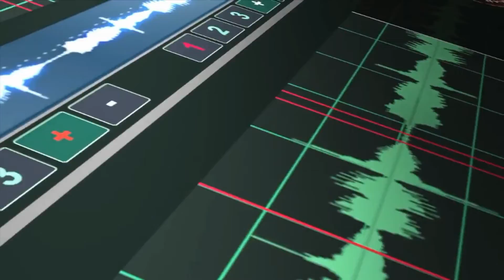DJ Jop Ethiopia Part 116 - Girl Friend (Afrobeat Nonstop mix)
Best Afrobeat  Nonstop
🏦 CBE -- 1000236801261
📲 Tele Birr -  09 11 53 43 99
ምርጥ ምርጥ የኢትዮጲያ  እና የዉጪ ሙዚቃዎች ስብስብ

ሰርግዎች በዲጄ ጆፕ ያድምቁ!!
For DJ Booking : ☎️ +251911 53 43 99
DJ JOP INSTAGRAM

DJ Jop is creating great music mixes for workouts, long road trips, house parties
1. tamrat desta - Ahun teredahut
2.Tsehaye yohanes
3.Tebebu werkeye - zim
4.The Weeknd - Blinding Lights
5.Nickelback - How You Remind Me
6. Tigist - gela
7.Zeleke gesese - Don't Let me down
8.Dibekulu ft. meek one - Ney Wedene
9.Dagi D - Bayish - ዳጊ ዲ - ባይሽ
10.DJ MILLA MASHUP VOL 4 FT ASTER AWEKE X
OXLADE X MULUKEN MELLESE
11.CKay - love nwantiti (ah ah ah)
12.Yohana - Beman
13.Bayanni - Ta Ta Ta